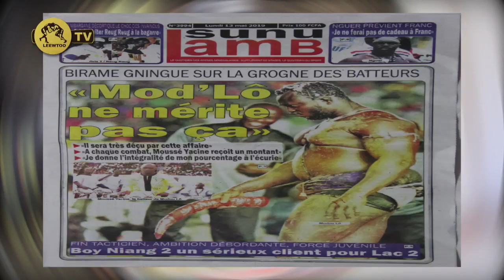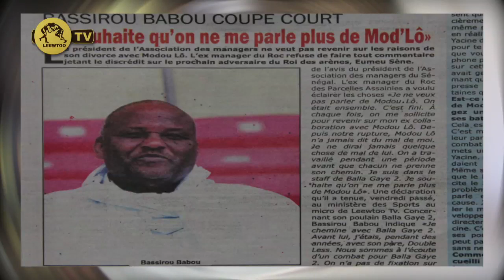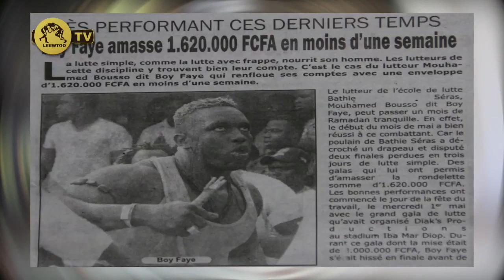REVUE DE L'ARENE 13 MAI 2019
Leewtoo est le site web numeræour ne pas rater mes vidéos ✅